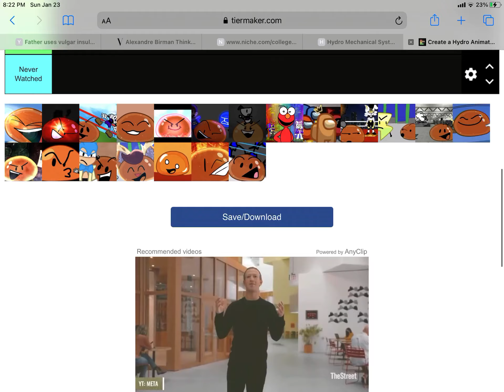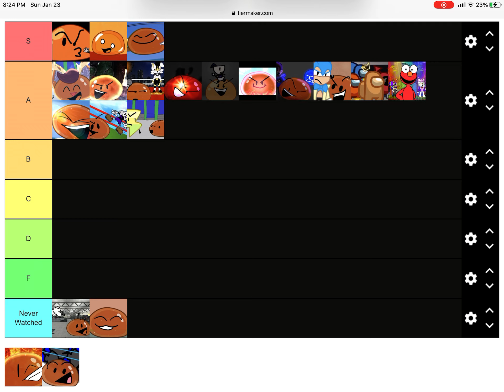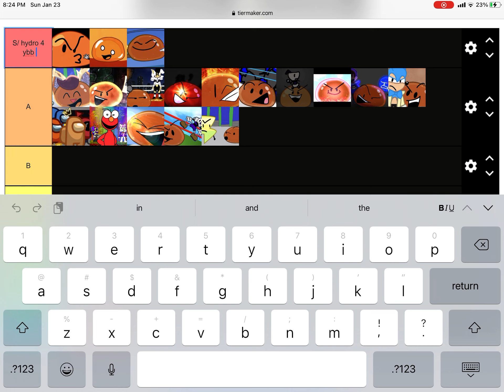Hydro beatbox tier list